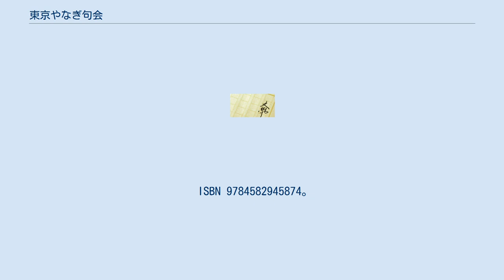東京やなぎ句会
俳句に関する組織・団体
東京やなぎ句会（とうきょう・やなぎ・くかい）は1969年に結成された句会（俳句の同好会）である。
 （創設メンバーの俳号は） 1969年1月5日、東京都新宿区の鮨屋「銀八」で「やなぎ句会」の名で結成。
 同年1月末、やなぎ句会の影響で、雑誌『話の特集』の関係者が「話の特集句会」を開始。
永、小沢と、書記の女性は、やなぎ句会と共通していた。
 のち神吉、加藤が加わり12人となった。
1974年に「東京やなぎ句会」に改称。
 細かい会則（規則）があり、欠席の場合は必ず未婚女性を代理で出席させることや、句友の女性に手を出した人は即時除名するなどがある。
 毎月17日に定例句会を開催し、俳句の作品発表のほか、俳句とは全く関係ない話などで盛り上がるという。
 同人の多くが亡くなり、残るのが矢野と小三治のみになってしまったため、山下（1997年より書記）、小林、倉野、梅花を加入させて、句会を続けている。
 ^ 江国滋「人間山脈」（芸術生活社）P.273-274 ^ 矢崎泰久『句々快々「話の特集」交友録』（本阿弥書店）P.9 ^ 東京やなぎ句会　四十年の愉しみ（入船亭扇橋） ^ 矢野誠一『別冊太陽　柳家小三治　「すべて東京やなぎ句会でつくられた　十二人の熱気あふれる才人たち」』平凡社、2018年10月25日、88-91頁。
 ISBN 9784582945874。